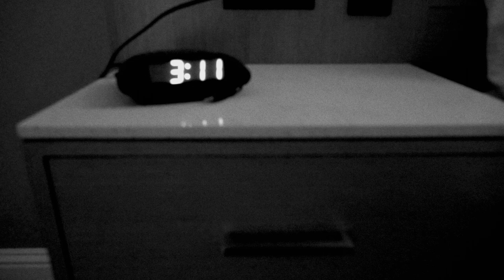Fashion Film - The Mystery Woman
A short film depicting a tale that is the most uncertain of sorts.

Credits :
Cinematography : Kishan Kumar Kannan
Director : Surzayon Ghosh
Stylist : Victoria